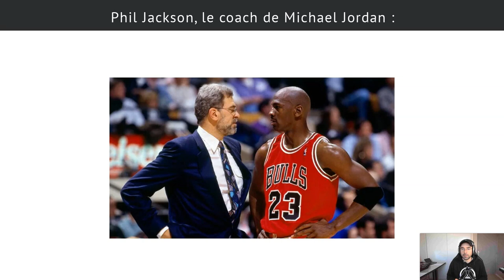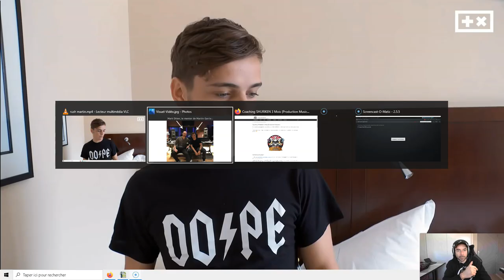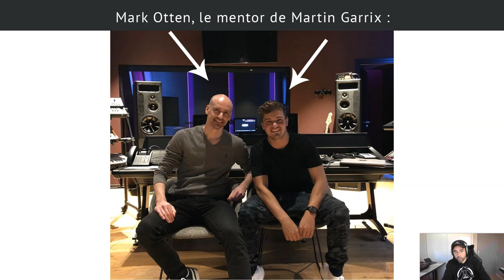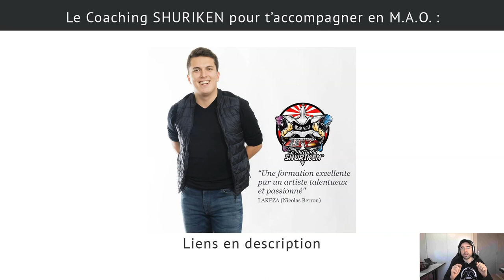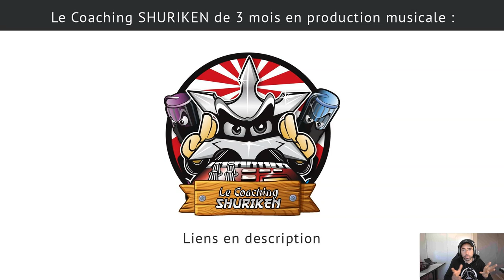COMMENT MARTIN GARRIX EST DEVENU UN DJ PRODUCTEUR SUPERSTAR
↓ ↓ ↓ ↓ PLUS D'INFOS CI-DESSOUS : ↓ ↓ ↓ ↓

On connait tous Martin Garrix, cette légende de la musique électronique qui assure des tournées dans le monde entier...

DJ producteur superstar internationale, Martin Garrix n'a pas appris le DJing et la production musicale en restant seul dans sa chambre...

Il a compris qu'on ne réussit pas à haut niveau sans être entouré des bonnes personnes : coaches / mentors, managers, amis...

Dans cette vidéo, je te partage mon point de vue (tiré de ma propre expérience) sur l'importance de se faire accompagner par un coach / formateur / mentor pour accélérer sensiblement ta progression.

Martin Garrix témoigne de tout ce que son mentor Mark Otten lui a apporté (je te montre ça en extrait vidéo)...

Yann